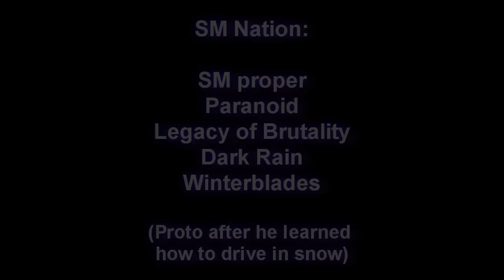sm vs validation bane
SM's Defensive bane placed by validation. Playing my vamp mage bow assasin ^^

Tracklist:

Thirty Seconds to Mars - Capricorn
Breaking Benjamin - I will not Bow
Young Guns - Bones
Secret final song